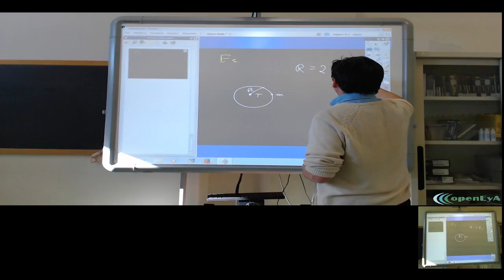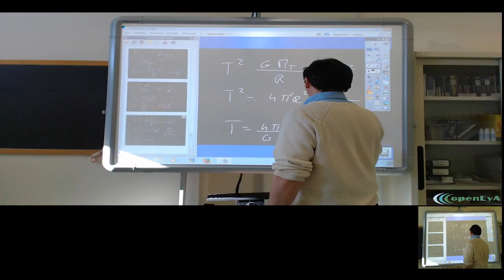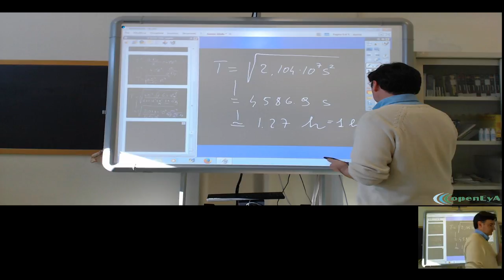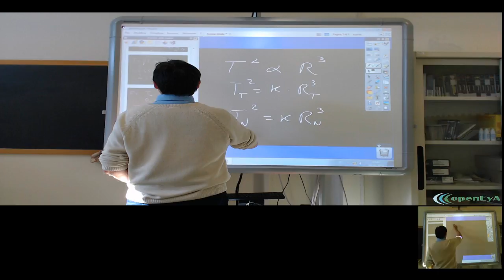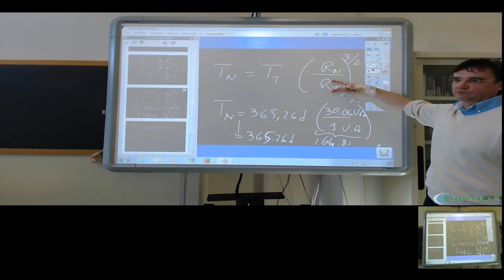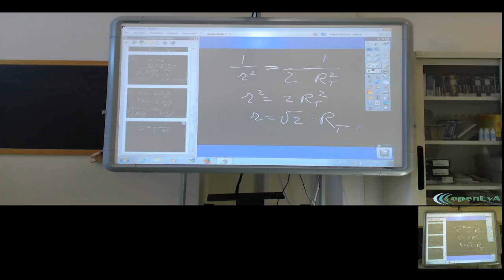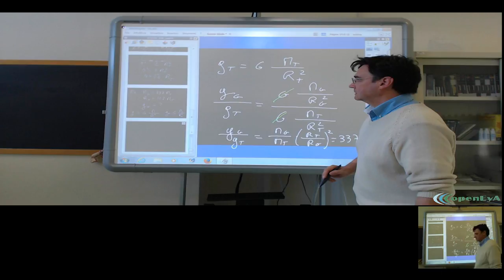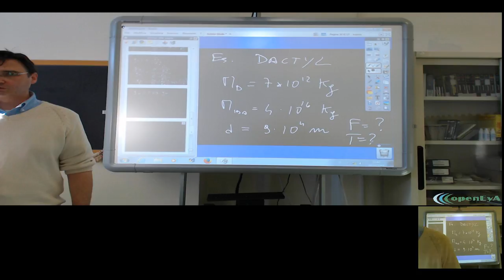Lez.39 Esercizi sulla Gravitazione Universale.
Ripasso ed esercizi sulla forza di gravitazione universale e sulla leggi di Keplero.